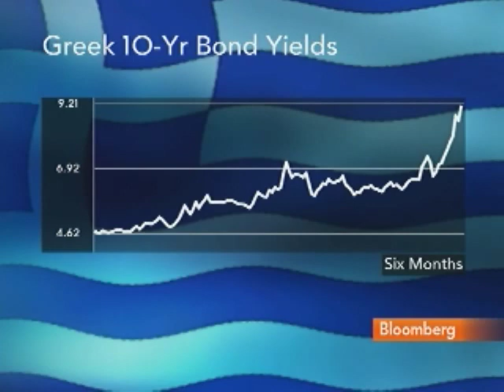FT's Lex Columnist Stovin-Bradford on Portugal Bonds: Video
April 26 (Bloomberg) -- Richard Stovin-Bradford of the Financial Times' Lex commentary team talks with Bloomberg's Deirdre Bolton about Portugal's bond yields and government debt. (Source: Bloomberg)